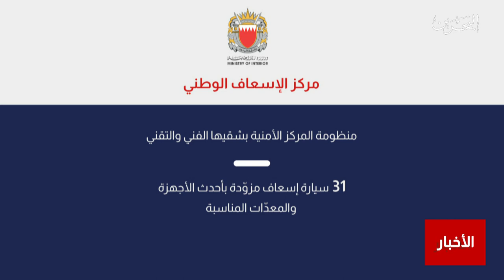البحرين مركز الأخبار : مركز الإسعاف الوطني يقدم خدمات الرعاية الصحية لمختلف الحالات بحرفية عالية